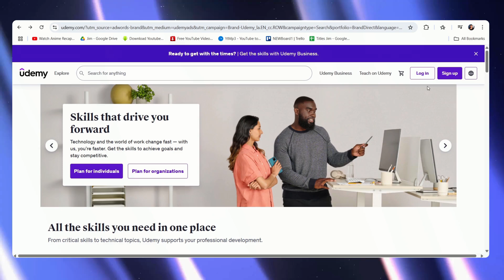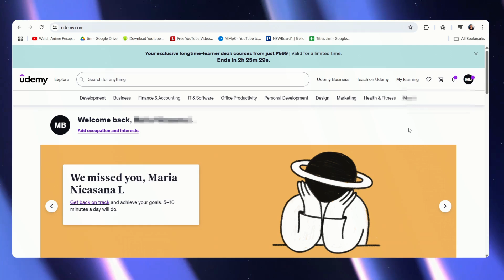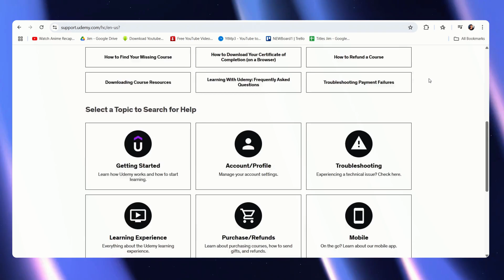How To Log In On Udemy (2026 Updated Tutorial)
Learn the seamless process to log in with your password on Udemy, ensuring secure access to your online courses with this updated 2026 guide.